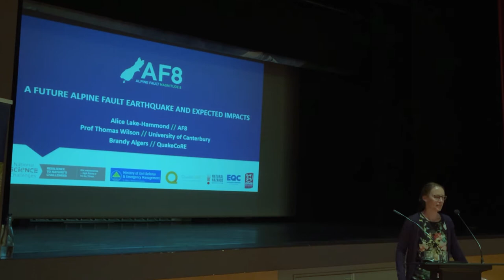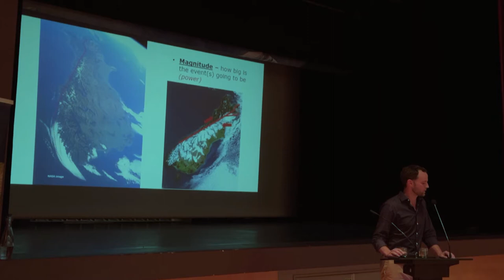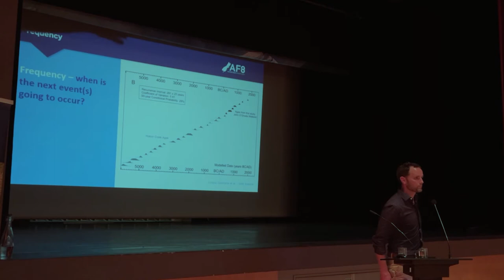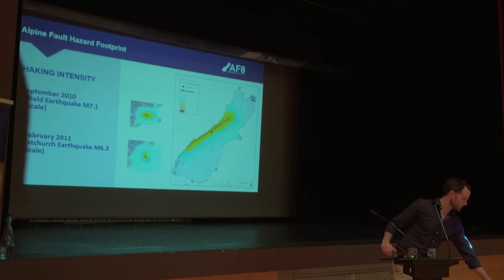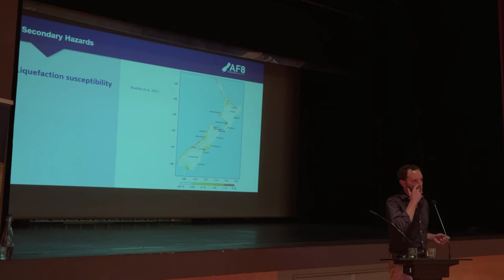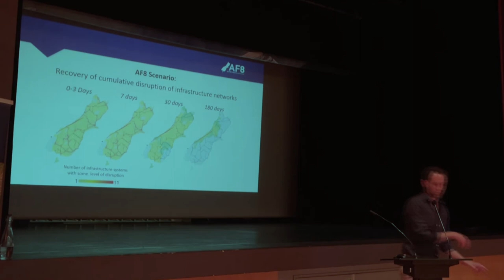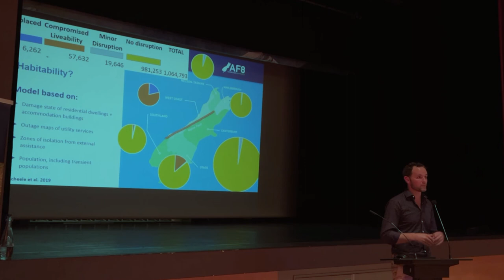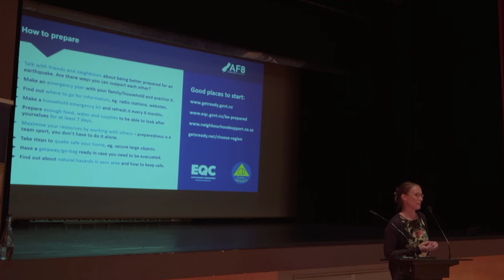Methven Public Science Talk – AF8 Roadshow 2021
This public science talk was recorded in Methven on March 29, as part of the AF8 Roadshow 2021. Presented by Prof. Tom Wilson (University of Canterbury) and Alice Lake-Hammond (AF8).

The AF8 Roadshow: The Science Beneath Our Feet shares Alpine Fault science and preparedness information with South Island communities, in areas likely to be affected by an AF8 earthquake.

While we can’t predict when earthquakes will occur, scientific research has shown that the Alpine Fault has a history of generating regular, large earthquakes. The next event is likely to occur within the lifetime of most of us, or our children and young people, for whom this is likely to have major short and long-term impacts.